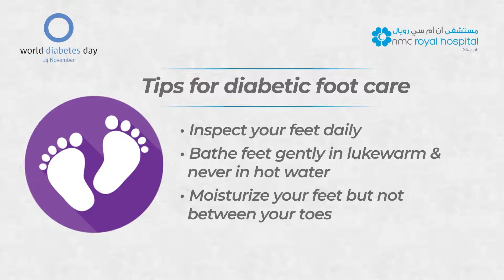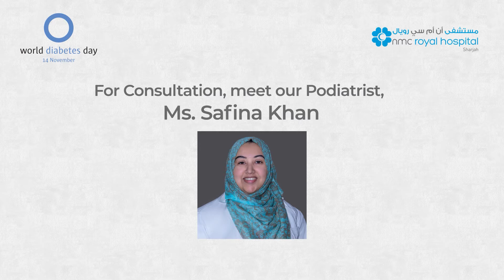Podiatry Clinic at NMC Royal Hospital Sharjah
The Podiatry Clinic at NMC Royal Hospital Sharjah is one of the multi-disciplinary clinics at the diabetes care unit. It treats various foot and nail disorders along with preventive care for diabetic patients.

Podiatry services include Foot care, Diabetic foot, Aching & painful feet, In-growing toe nails, Fungal foot infection, Corns and Callus.

‎عيادة طب القدم هي واحدة من العيادات متعددة التخصصات في وحدة رعاية مرضى السكري في مستشفى إن إم سي رويال  الشارقة.
‎علاج اضطرابات القدم والأظافر المختلفة إلى جانب الرعاية الوقائية لمرضى السكري.

‎تشمل خدمات طب الأقدام العناية بالقدمين وألم القدم الناتجة عن السكري وألم القدمين وأظافر القدم المتنامية وعدوى القدم الفطرية وعين السمكة  ومسمار القدم
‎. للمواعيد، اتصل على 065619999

ا#ان_ام_سي_رويال_الشارقة